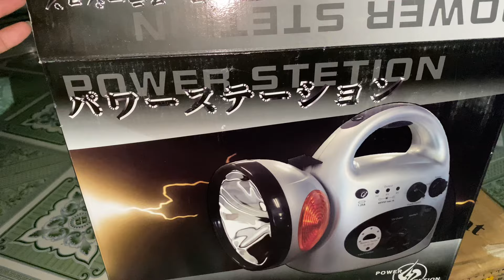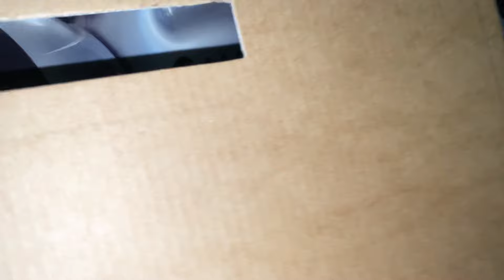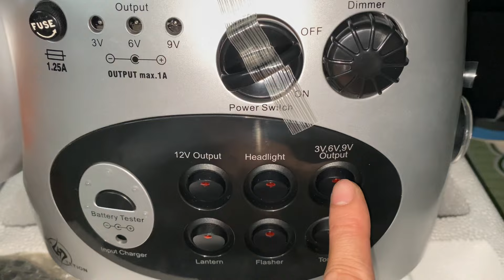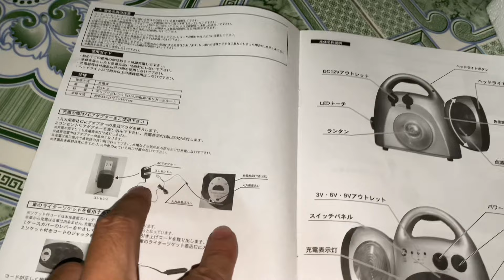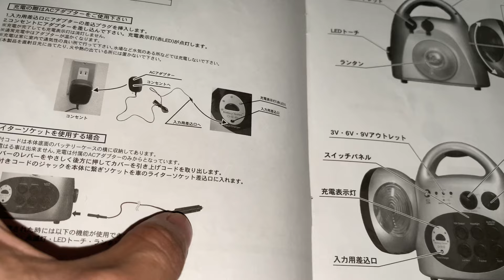Đèn pin Nhật full hộp chưa dùng ☎️ 0978937305